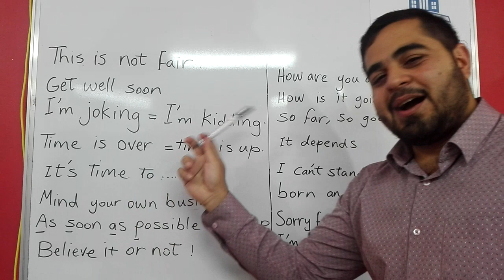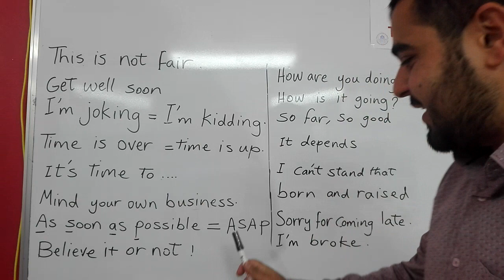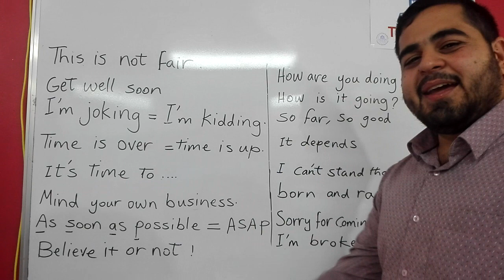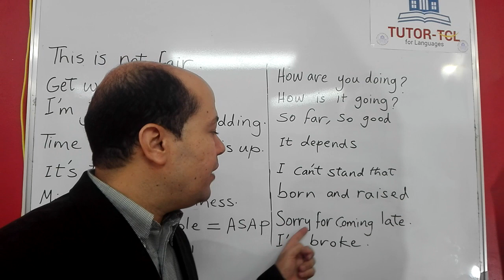Most common expressions in English by native Americans تعبيرات ومصطلحات فى الانجليزيه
In this video, you will study some of the most famous expressions, sentences and questions which are used on a daily basis in the English language across the world. Listen to them carefully, repeat and try to use them in your daily life...Love you all from TUTOR TCL for languages with Allen and Yousuf